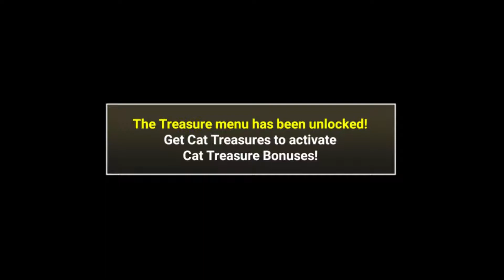Battle cats l the beginning l Part 1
Hey guys i'm a bit sick but i really wanted to try using an emulator to play battle cats on my pc so i could record it.

Despite me being sick i hope you enjoy the video. If we can get those 5 likes i'l buy the platinum ticket for the next video.